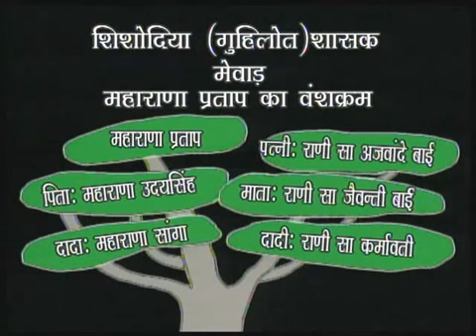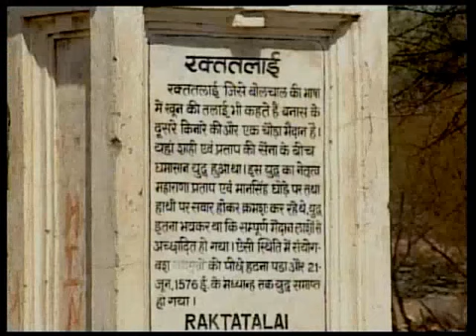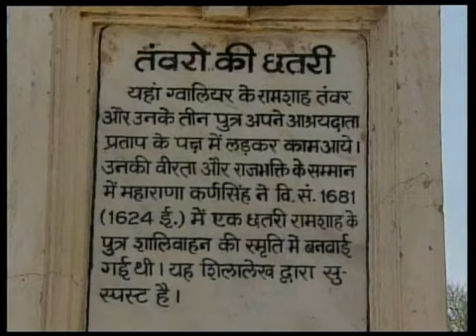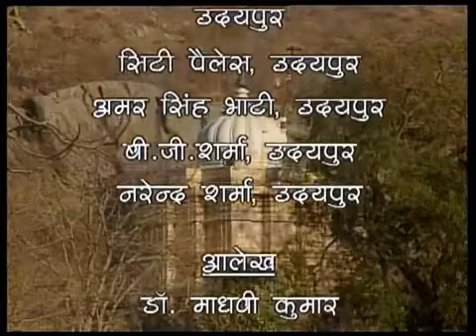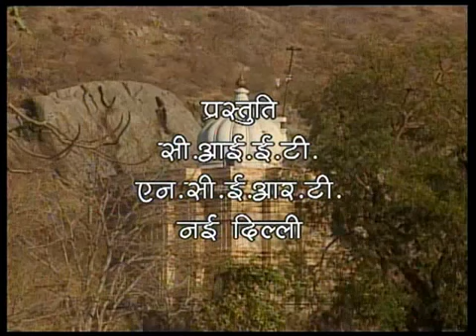Maharana Pratap History अकबर भी क्यों डरता था महाराणा प्रताप से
महाराणा प्रताप सिंह सिसोदिया उदयपुर, मेवाड़ में सिसोदिया राजवंश के राजा थे। उनका नाम इतिहास में वीरता, शौर्य, त्याग, पराक्रम और दृढ प्रण के लिये अमर है। उन्होंने मुगल बादशहा अकबर की अधीनता स्वीकार नहीं की और कई सालों तक संघर्ष किया, अंततः अकबर महाराणा प्रताप को अधीन करने मैं असफल रहा
maharana pratap history maharana pratap ka jiven maharana pratap in india india history mugal kal prachen kal hindi kal hindi ka vikash gk trick exam reet ssc rrb rewlay bank police rajasthan police clecrk mts postman guard forest gard jel prhari hostel wardan gramsevak teacher dsssb delhi police up police rrb ajmer rrb curent opening vance all answer key quesen paper sloved ptet bstc pre exam main exam trick sort tick trick india gk trick word g.k
aaluden khelji mugal vansh aakbar mahan raja ram mohan rai bal gangadhar tilk lal pal bal mewar merth chavani aaua thakhur khshal singh bhagt singh chander chekhr aajad mahtma gandhi sharukh khan salman khan arjun jethli aap bjp party program 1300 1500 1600 sbi bank vancesi